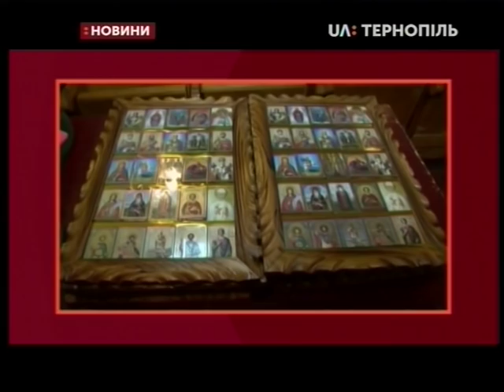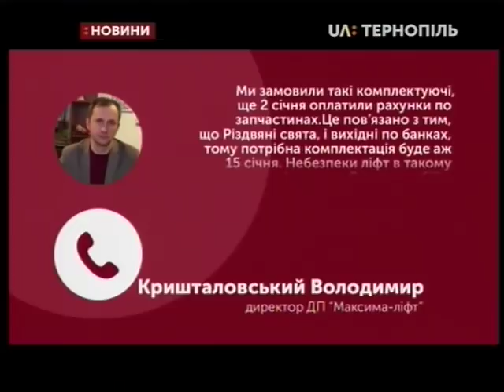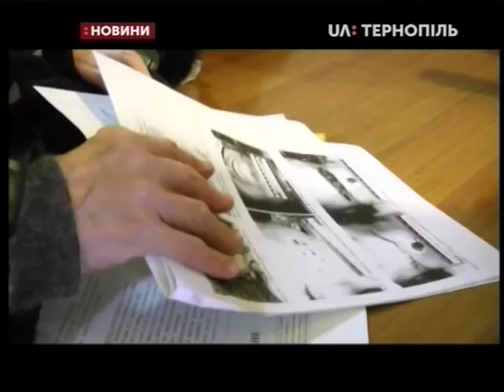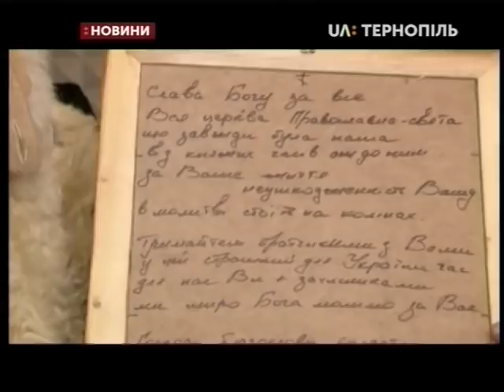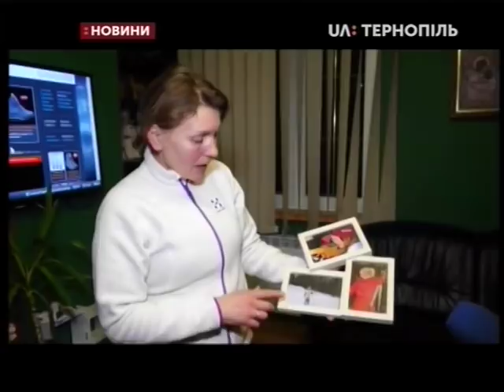10.01.2018. Новини. 20:30